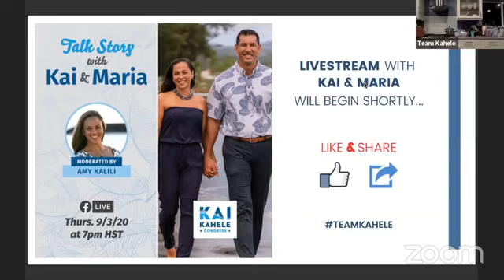'Talk Story' with Kai and Maria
Hear from Kai and Maria as they discuss his inspiration for public service, work as a pilot, life as a father and state legislator, how they balance politics and family life, and much more.